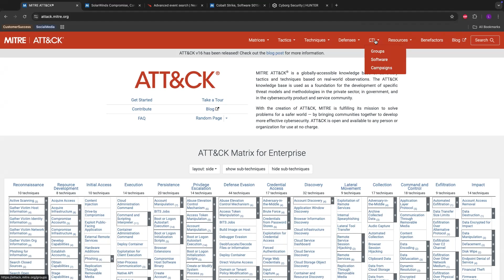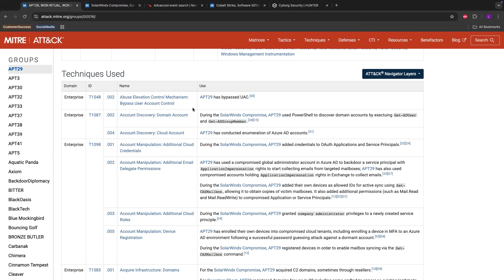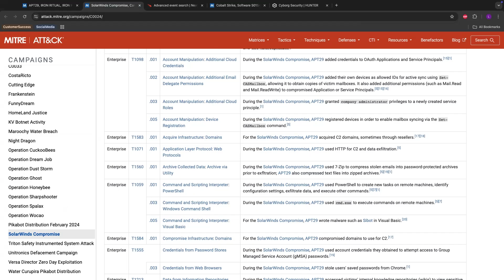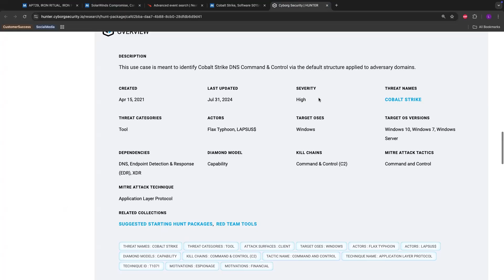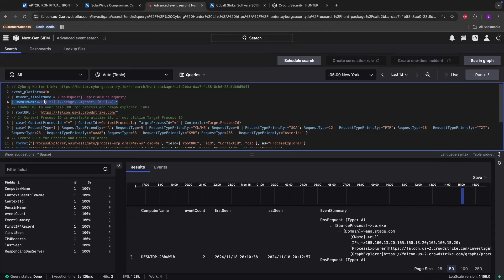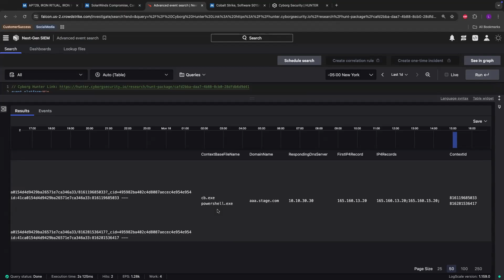Happy Hunting | APT29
Our latest Happy Hunting video focuses on APT29, also known as Cozy Bear, Midnight Blizzard, or the Dukes. This Russian state-sponsored group has been active since 2008, specializing in advanced persistence and strategic infiltration of high-value targets. APT29 adapts its methods to maintain access and avoid detection, aligning its operations with Russia’s intelligence objectives.

Notable campaigns include the SolarWinds supply chain attack, which compromised thousands of systems, and the Microsoft email compromise, where OAuth applications were exploited to access sensitive inboxes.

By studying their evolving tactics, defenders can develop proactive strategies to uncover and counter their operations.

🔗 Sign up for a free HUNTER471 account to gain access to powerful tools, hunt packages, and resources designed to enhance your threat hunting capabilities

🔗 Already have an account? Jump straight to the HUNTER471 Hunt Package featured in this session